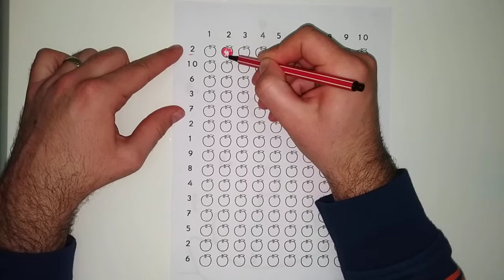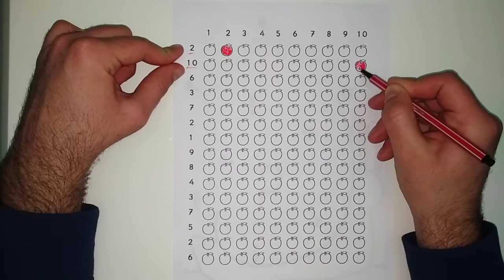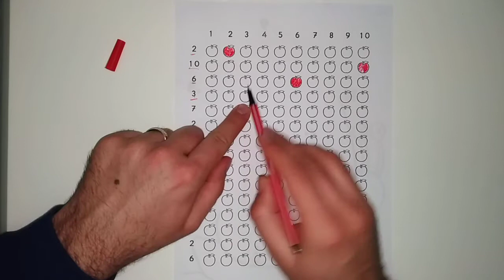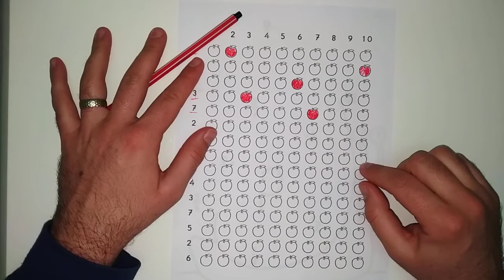Belirtilen Sayıdaki Nesneyi Bulma Çalışması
Satır ve sütunlardan faydalanarak belirtilen sayıdaki hücreyi bulma çalışması yaptık.

Özellikle matematik dersinde çok ihtiyacımız olan tablo okuma kazanımının en temel çalışması diyebiliriz.

İyi çalışmalar.

LÜTFEN ;

Videomuzu whatsapp gruplarından 1.sınıf velilerine ileterek herkesin faydalanmasını sağlayabilirsiniz.

TEŞEKKÜRLER